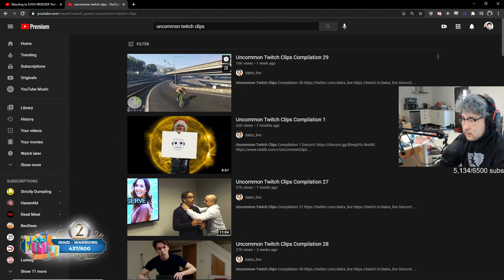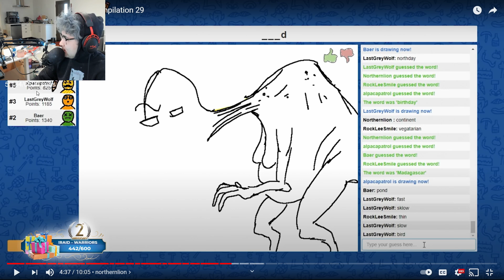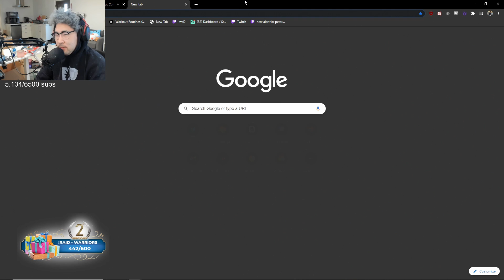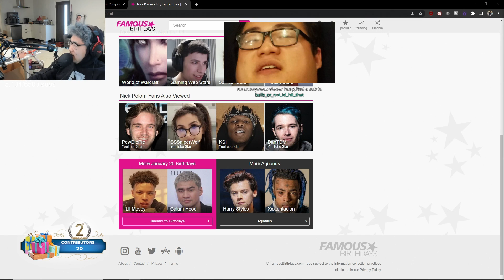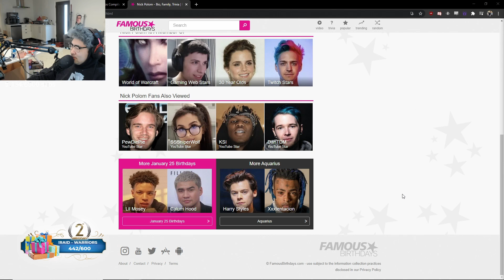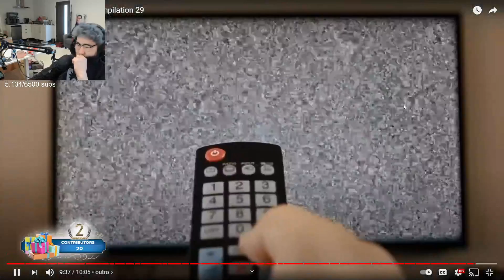PeterparkTV Reacts To Uncommon Twitch Clips Compilation 29